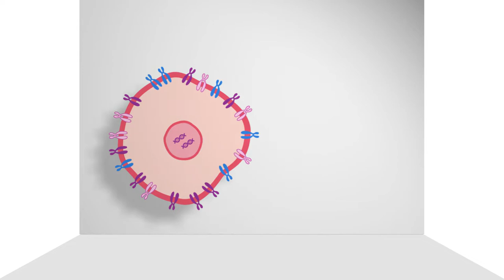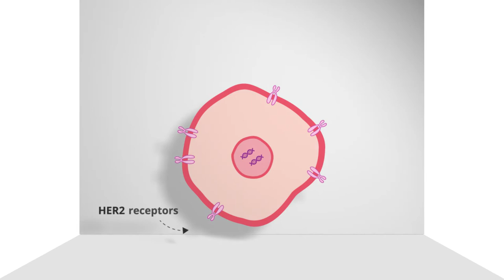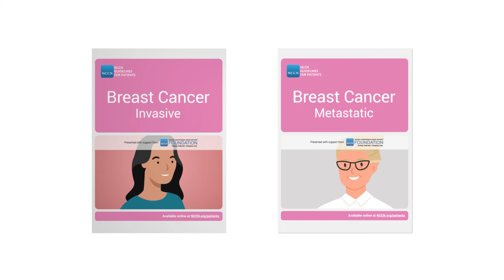NCCN Animation for Patients: Overview of Triple-Negative Breast Cancer (TNBC)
Triple-Negative Breast Cancer (TNBC) is called “triple negative” because there are three specific kinds of receptors that were not found when your tumor was tested. The tumor has no receptors for estrogen, progesterone, or HER2. This brief animated video provides an overview of TNBC and the types of therapy that may be used to treat it.

Please talk with your doctor and see the NCCN Guidelines for Patients: Invasive Breast Cancer and the NCCN Guidelines for Patients: Metastatic Breast Cancer for more information.

Supporters:
This video is presented with support from the NCCN Foundation and by contributions from the corporate supporter of this video, Pfizer Inc.

NCCN Guidelines for Patients are developed independently and corporate supporters do not participate in their development.

About NCCN Foundation®:
NCCN FOUNDATION® is a 501(c)3 organization founded by the National Comprehensive Cancer Network® (NCCN®)—a not-for-profit alliance of leading cancer centers devoted to patient care, research, and education—to empower people living with cancer and advance oncology innovation.

About NCCN:
The National Comprehensive Cancer Network® (NCCN®) is a not-for-profit alliance of leading cancer centers devoted to patient care, research, and education. NCCN is dedicated to improving and facilitating quality, effective, equitable, and accessible cancer care so all patients can live better lives. for more information.